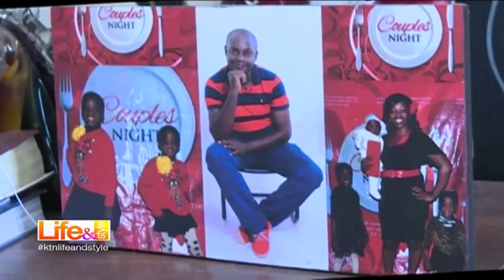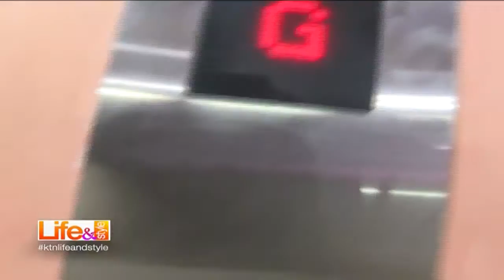Life and Style: Style my hubby with Crystal Okusa 7/12/2016